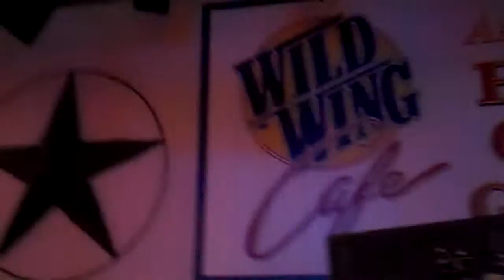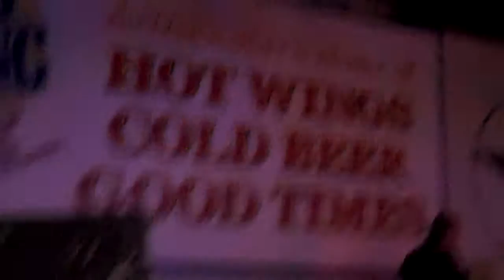Jimmy Joe karaoke at Wild Wings.Jimmy sings "Nice To Be With You"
Jimmy Gilstrap sings "Nice To Be With You" Dream of Me"